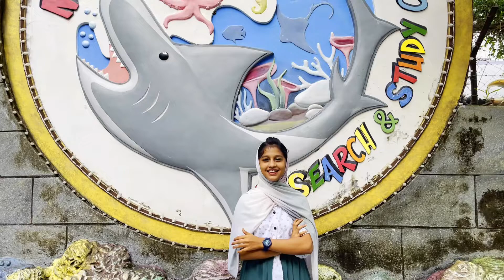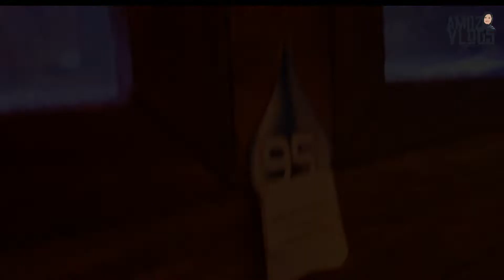𝐈𝐧𝐝𝐢𝐚'𝐬 𝐋𝐚𝐫𝐠𝐞𝐬𝐭 𝐏𝐮𝐛𝐥𝐢𝐜 𝐀𝐪𝐮𝐚𝐫𝐢𝐮𝐦🐠||𝐀𝐦𝐢𝐢𝐳 𝐕𝐥𝐨𝐠𝐬- 𝟗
𝐈𝐧𝐝𝐢𝐚'𝐬 𝐋𝐚𝐫𝐠𝐞𝐬𝐭 𝐏𝐮𝐛𝐥𝐢𝐜 𝐀𝐪𝐮𝐚𝐫𝐢𝐮𝐦 🐠